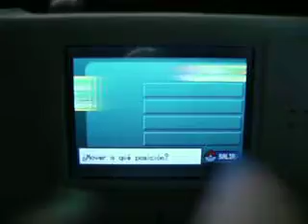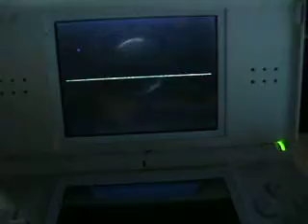Rattata shiny after 5,352 rencontres (VKC #4)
Trouvé le 9 mars 2017